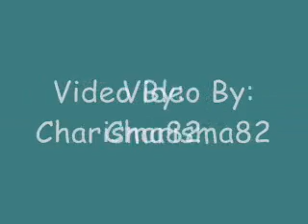X-Men: Evolution Commentary 4.1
Here it is! The long awaited commentary for the next episode of X-Men: Evolution. This is the 1st of 3 parts of commentary on the 4th episode entitled "Mutant Crush". Have fun watching!